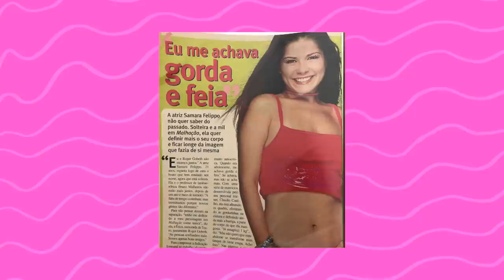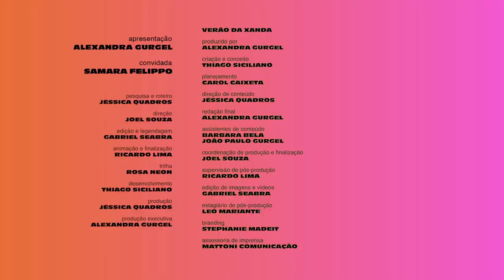Cabelos Brancos, Maternidade Real e + VERÃO DA XANDA #11 ft Samara Felippo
Penúltimo episódio dessa nossa temporada (ah, tá acabando! 😢) e eu tive o enorme prazer de conversar com essa mulher que é um exemplo pra toda uma geração: @sfelippo 💓

Na nossa conversa falamos sobre desconstrução de padrões impostos para mulheres, trajetória na TV, machismo da mídia, aceitação de cabelos brancos, maternidade e muito mais!

Curta, comente, compartilha!
Semana que vem tem mais entrevista aqui no VerãodaXanda pra você ☀️

x

Onde nasci: Rio de Janeiro
Onde moro: São Paulo
Meu signo: Peixes, ascendente em Peixes, Lua em Leão
Idade: 31 anos!